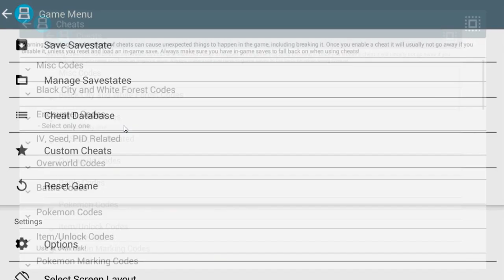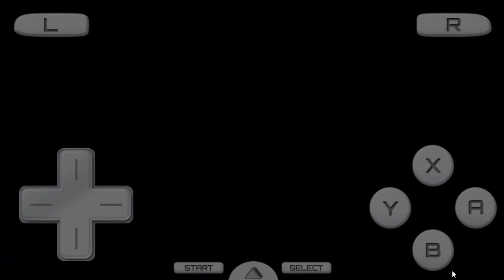Como usar cheat no Drastic(Pokémon DS)